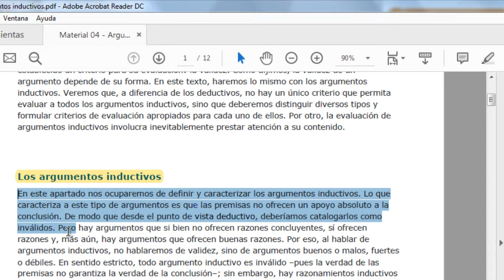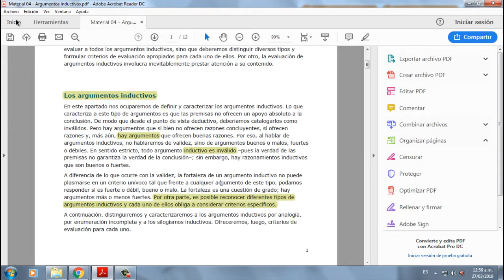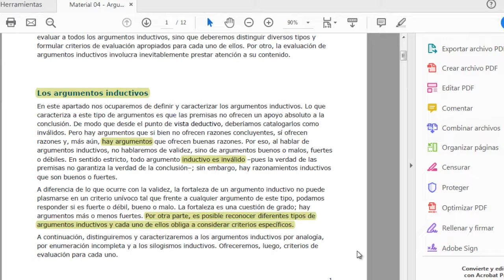Como resaltar con diferentes colores los textos de PDF - Apuntes Universidad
En este vídeo te voy a explicar como resaltar con diferentes colores distintos textos en un mismo pdf para remarcar conceptos y definiciones importantes. ESPECIALMENTE para los alumnos que cursen por el sistema online UBA XXI, de la facultad, ya sea en el intensivo de verano, intensivo de invierno o de manera cuatrimestral. Espero que te sirva y te ayude para armar tus apuntes para los parciales.